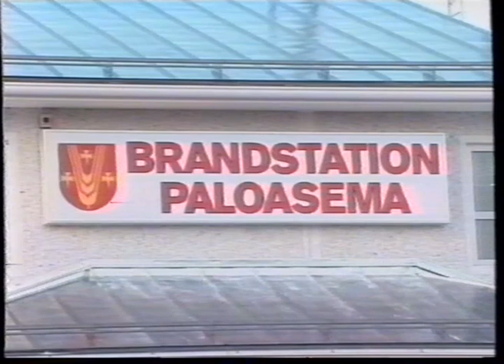Öppet hus Pedersöre Brandstation